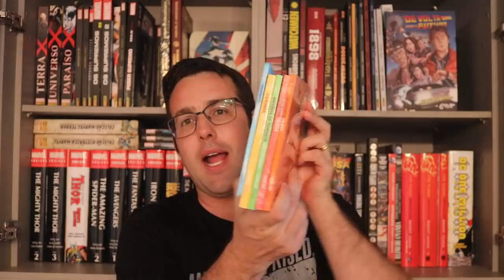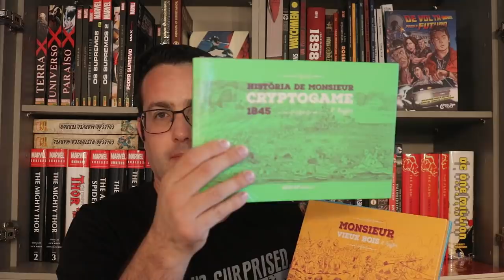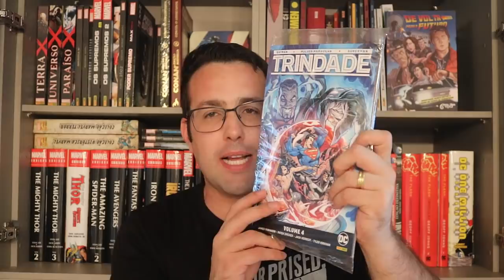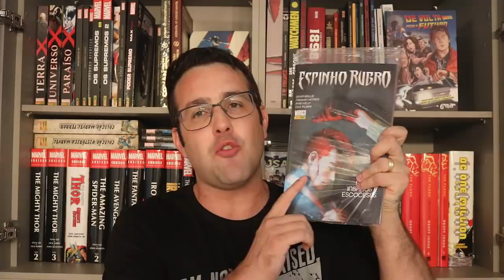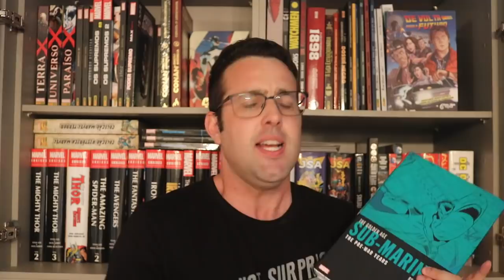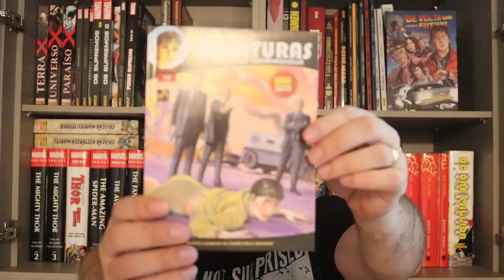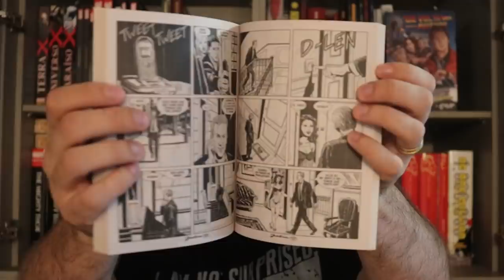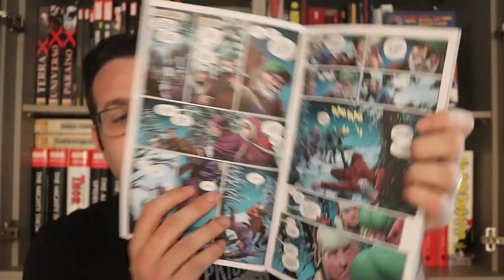AQUISIÇÕES COM BREVES RESENHAS (Outubro de 2019) Parte 03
Pick ups de quadrinhos:
- Julia Kendall vol 140 (Mythos)
QUANDO TODOS MORREREM - Astrid Müller, uma ex-ativista na América Central, chega a Garden City e começa a matar. Será vingança contra quem matou seus filhos ou algo mais? O FBI não tem uma resposta a essas dúvidas, e o agente Matt Bradley resolve envolver Júlia na investigação, que deverá cavar no passado da mulher para descobrir qual será o seu próximo alvo. - OS INSUSPEITÁVEIS - Crise geral, problemas familiares e pessoais... Bill, Lance e Freddy decidem largar o emprego no banco e, de íntegros e insuspeitáveis homens comuns, eles se transformam em marginais. A escalada dos crimes do trio atinge picos de violência inimagináveis. Júlia é chamada pela polícia para elaborar um perfil desses criminosos que, para melhorar de vida, estão arruinando as vidas de muitos inocentes.
- O Velho Logan #38 (Panini)
O fator de cura do Velho Logan vem enfraquecendo misteriosamente. Sem a ajuda da perigosa droga farmacêutica chamada de Regenix para amplificar seu fator de cura, o velho carcaju precisará dar tudo de si na revanche contra o Maestro. O fim está próximo. Adamantium vs. Gama! É a última edição de O Velho Logan!
- Batman Detective Comics #993 (DC Comics)

Copyright